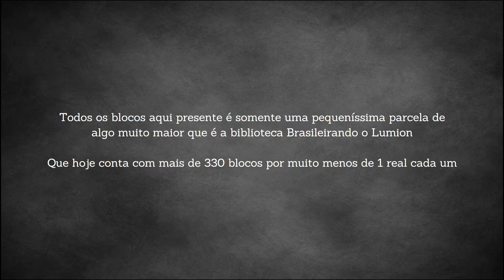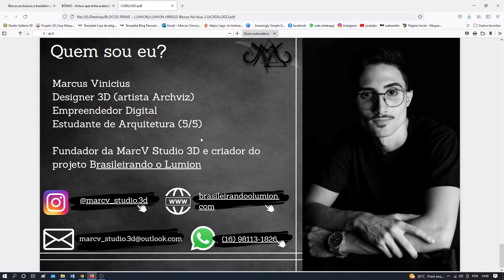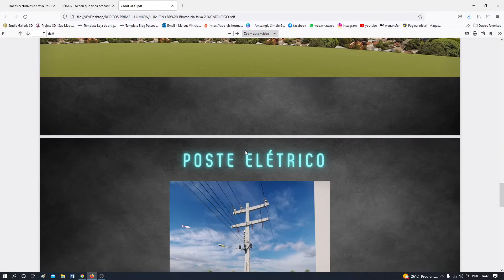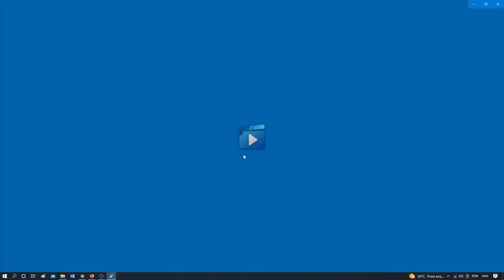BLOCOS GRATUITOS PARA LUMION - Brasileirando o Lumion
Você nunca esteve tão pronto para humanizar suas cenas como agora. E isso é só  uma parcela de algo muito maior que esta te esperando.

▪ 4 casas e 2 prédios para você utilizar como vizinhos, humanizar o seu entorno ou renderizar para aumentar seu portfólio.
▪ Prédios com opção de acender para render noturno
▪12 veículos (modelos nacionais)
▪Poste de luz
▪Background
Vídeos aulas com dicas de iluminação e de como utiliza os bloquinhos.